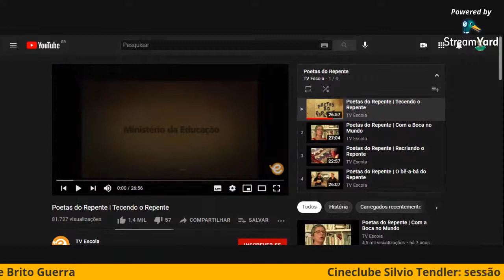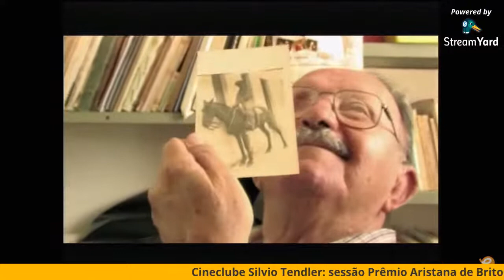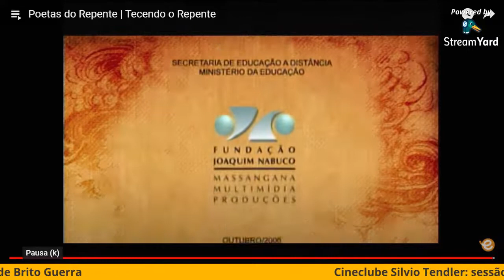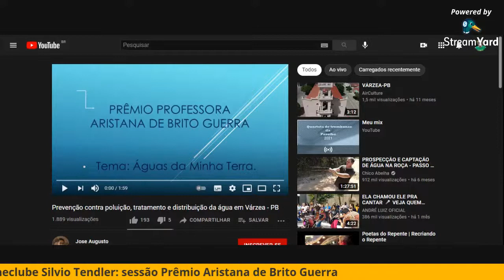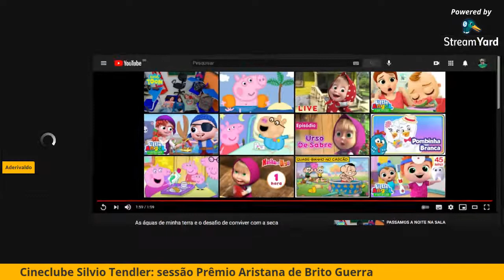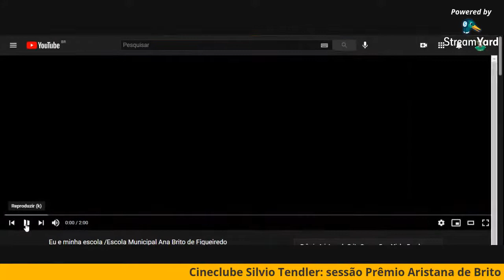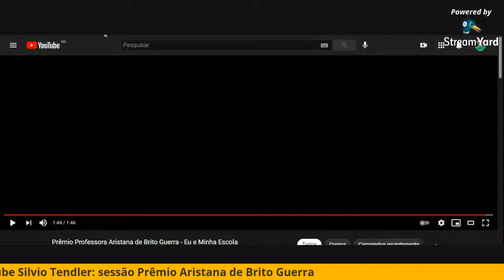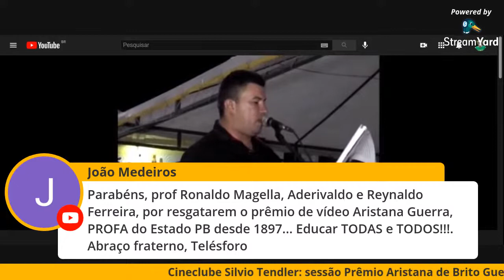Cineclube Silvio Tendler: sessão Prêmio Aristana de Brito Guerra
Conheça mais sobre o Prêmio Aristana de Brito Guerra no blog

Participantes:
Aderivaldo Nóbrega
Clara Lira
João de Lima Gomes
Ronaldo Magella
Mediação: Carmélio Reynaldo